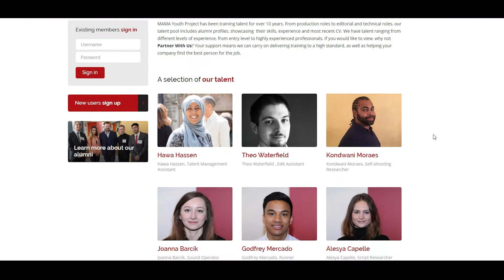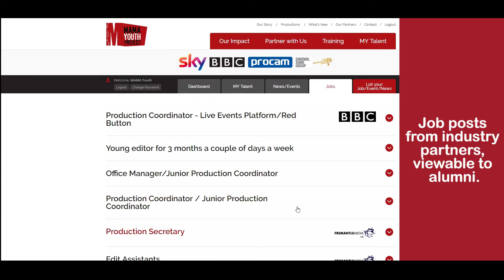MYP Website Launch 2018